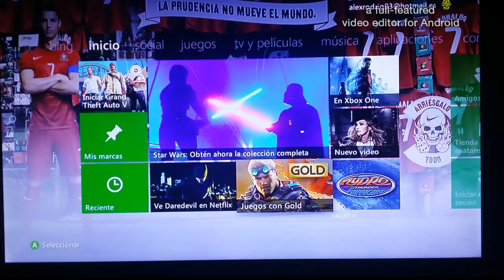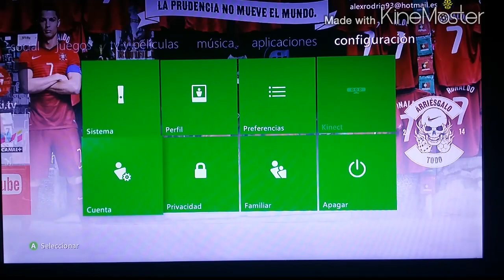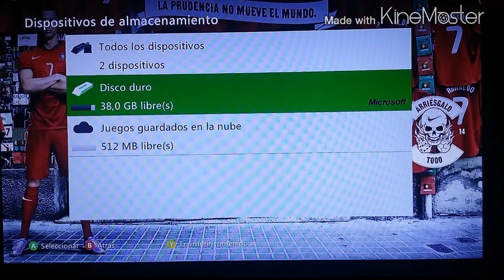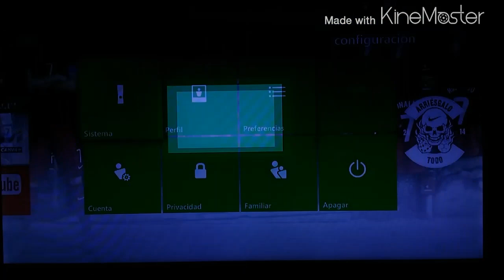¡¡error de descarga!!-juegos gold(SOLUCION)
bueno aqui una posible solucion a vuestro problema de descargas de juegos gold xbox 360 espero poderos aver ayudado con este video un saludo a todos y gracias por estar ahi chaoo ;)